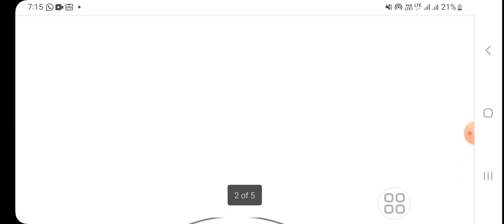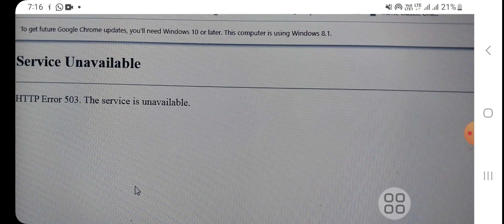Tat - 1 Result declared 2023 - tat s પરિણામ જાહેર 2023 - tat letetst update today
Tat news today exam
Letets update Tat
Tat exam date
Tat new update today
TAT
Tat letets news today
Talati exam new update
tat exam

tat exam syllabus in gujarat

tat exam news

tat exam date
Tat exam 2023
TAT શિક્ષક ભરતી
tet exam 2023
tat exam update

tat exam update 2023

tat exam latest update

upcoming tat exam in guja

tet tat exam update

tat exam form fill up

tat exam new update

tat 1 exam update